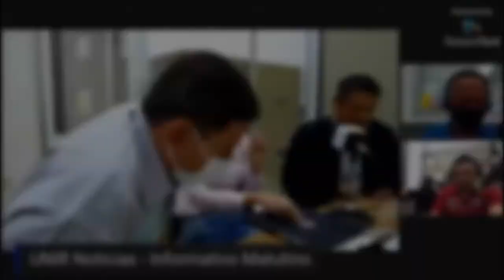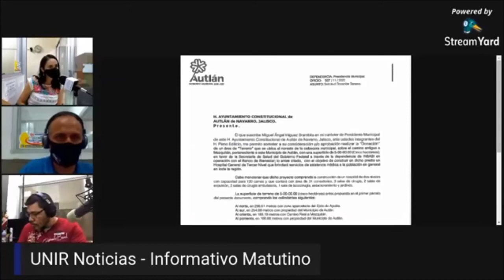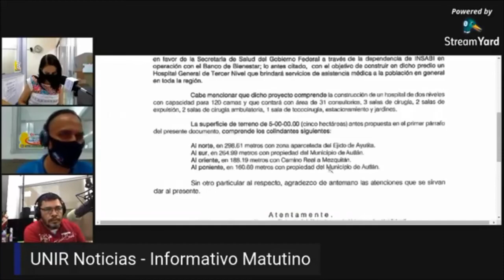Entrevista regidores contra donación terreno INSABI / Radio Costa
Entrevista con los regidores Nicolás Ayala del Real, Veirut Gama Soria, Haidyd Arreola López y Juan Luis Garay Puente quienes no apoyaron la propuesta de donar un terreno en Autlán para la construcción de un Hospital de Tercer Nivel presuntamente por parte de la Secretaría de Salud y que sería operado por el INSABI